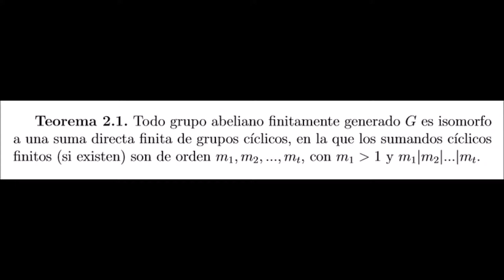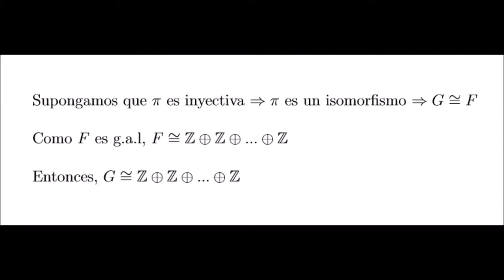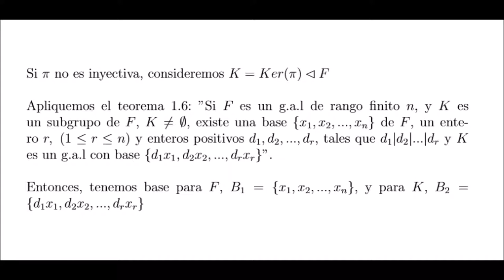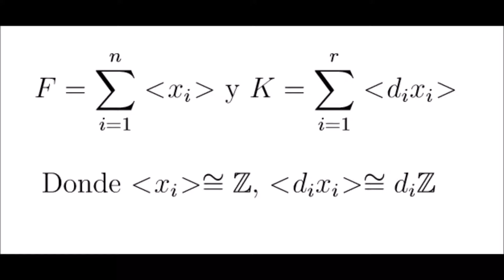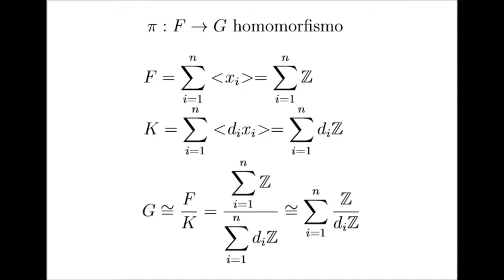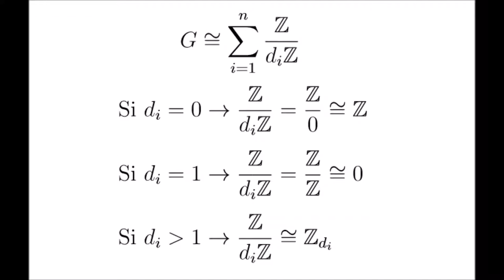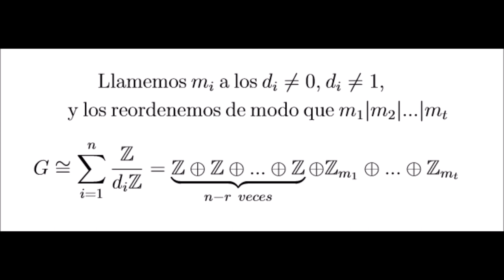Teorema 2.1, Álgebra - Thomas W. Hungerford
Demostración del Teorema 2.1 del libro Álgebra de Thomas W. Hungerford para la materia Estructuras Algebraicas A, UNPSJB.